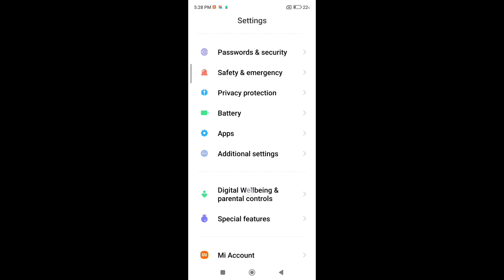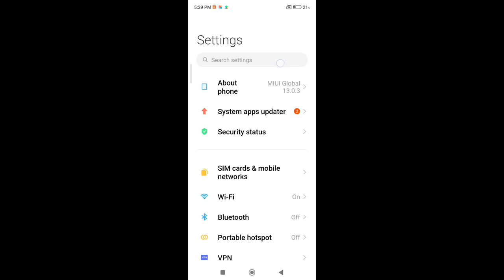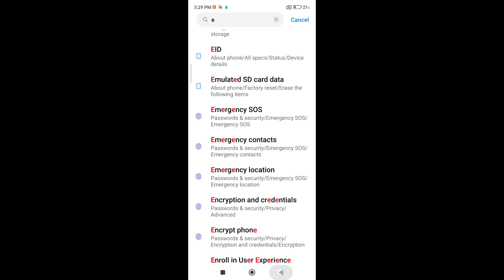How to on off emergency contacts in redmi note 11 pro, redmi note 11 pro me emergency contacta kaise